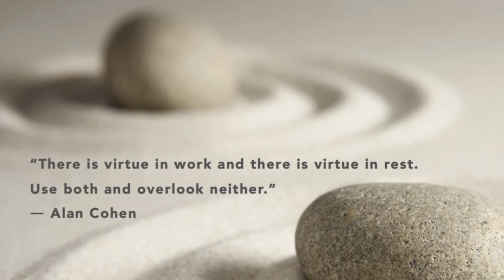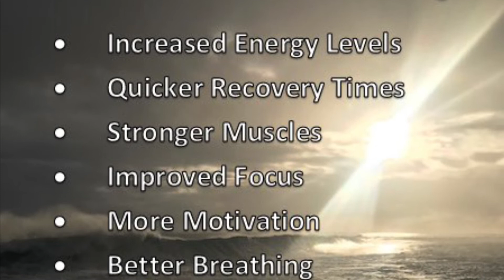STRONG Challenge Week 4